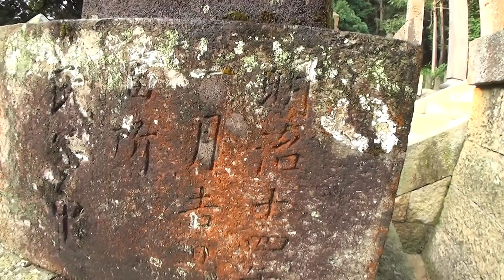30秒の心象風景5438・明治14年の狛犬～上砥堀大歳神社～